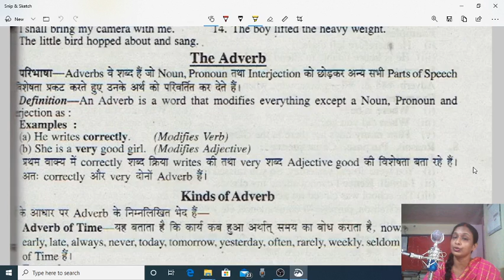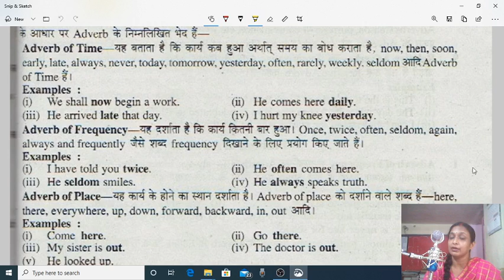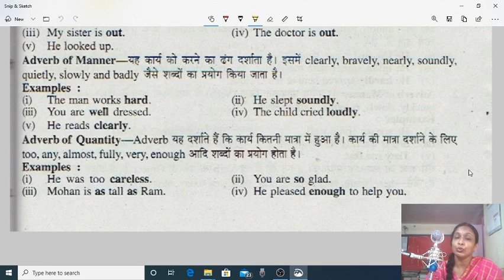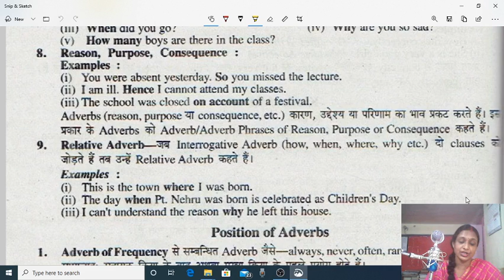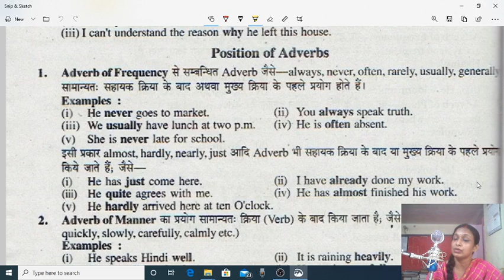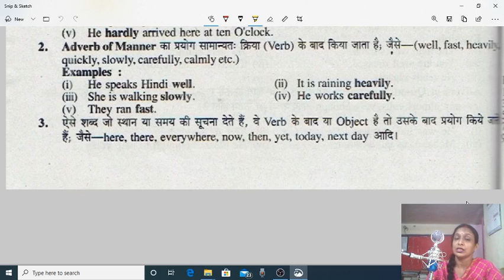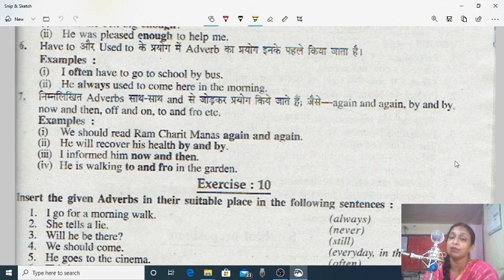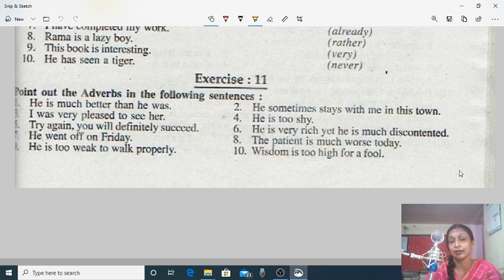English grammar Parts of speech, The Adverb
For students of ATS Rain Bachhrawan Raebareli UP.
BY Vinita Rani Verma English teacher LT grade.